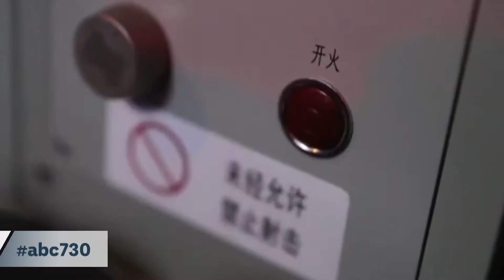ចិន នឹងប្រើធម៌ក្ដៅភ្លាមៗ ឲ្យតែអាមេរិកហ៊ានទៅធ្វើទស្សនកិច្ចនៅតៃវ៉ាន់